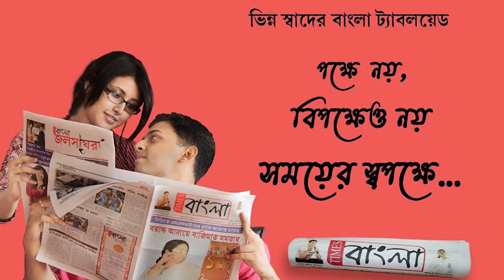ধানবাদে বেসরকারি স্বর্ণ ঋণপ্রদানকারী সংস্থার অফিসে চড়াও ডাকাতদল, চলল গুলি,গুলিতে মৃত ১ দুষ্কৃতী